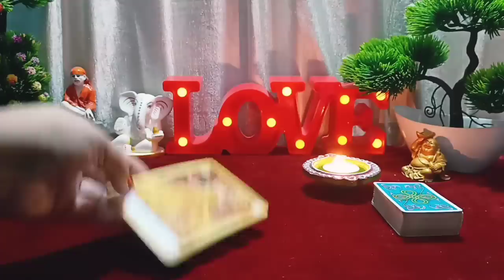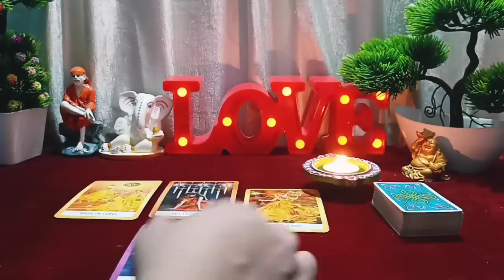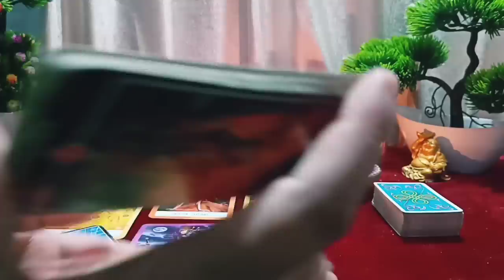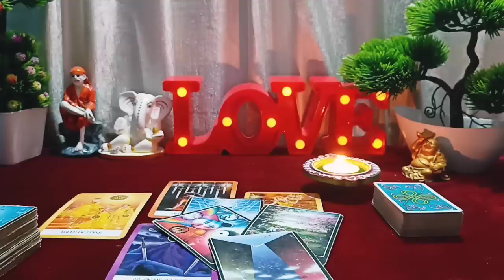😱Bahut 💔Bura Haal Hain Unka !! Current Feeling💗⚝Tarot + Candle Wax Reading.⚝🧿Timeless🧿